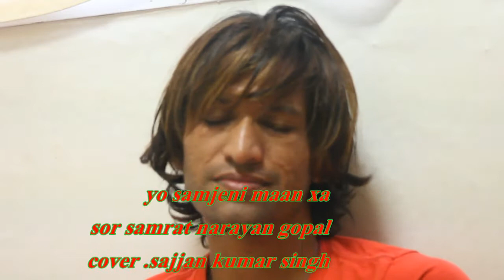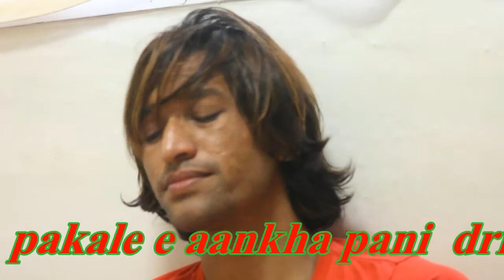you samjeni maan xa , cover by sajjan kumar singh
remaining of sorsamrat narayan gopal,,,,,